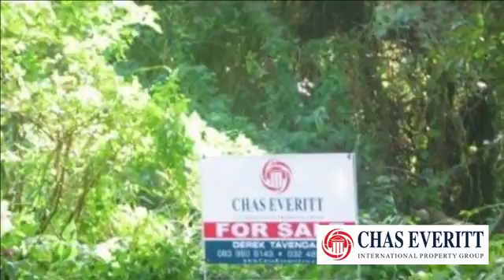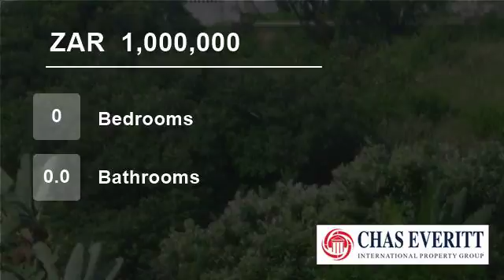Vacant Land For Sale in Zinkwazi, KwaZulu Natal, South Africa for ZAR 1,000,000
Just a great place to build your hoilday home   right in the middle of the village   just right   .The views are unrestricted  on the up side of the road .this piece of land is set between multimillion rand homes   the big blue house is  aprrox R8m   so If you buy here  you will feel right at home  .
Stunning views set in the...